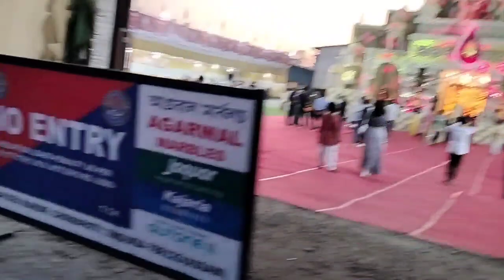Mahashtami Puja2023//Na Pukhuri, Tinsukia,Assam.@Diptiranikurmivlogs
Hi.. Doston ❤
      Thanks Hamaare sare video pe itna pyar dene ke liye.